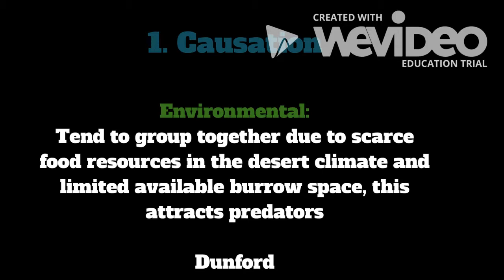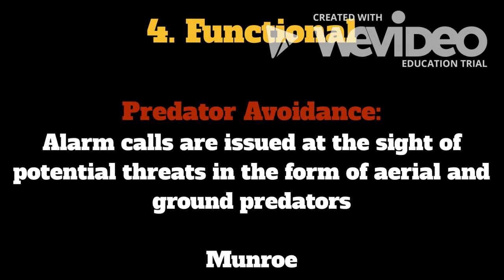Round Tailed Ground Squirrels Chirping Behavior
Animal Behavior Project

Sources:
1. Dunford, C. (1977). Kin Selection for Ground Squirrel Alarm Calls. The American Naturalist, 111(980), 782-785.

2. Dunford, C. (1977). Social system of round-tailed ground squirrels. Animal Behaviour, 25(4), 885-906. doi:10.1016/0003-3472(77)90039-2

3. Mateo, J. M., & Holmes, W. G. (1999). How rearing history affects alarm-call responses of belding's ground squirrels (spermophilus beldingi, sciuridae). Ethology, 105(3), 207-222. doi:10.1046/j.1439-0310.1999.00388.x

4. Munroe, K. E., & Koprowski, J. L. (2011). Sociality, Bateman's gradients, and the polygynandrous genetic mating system of round-tailed ground squirrels (Xerospermophilus tereticaudus). Behavioral Ecology and Sociobiology, 65(9), 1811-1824. DOI: 10.1007/s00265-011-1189-z